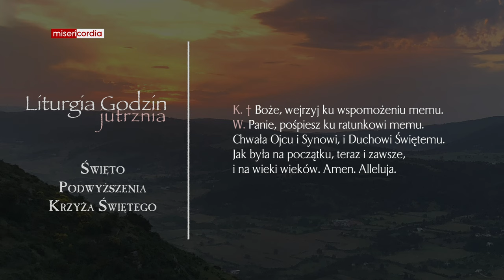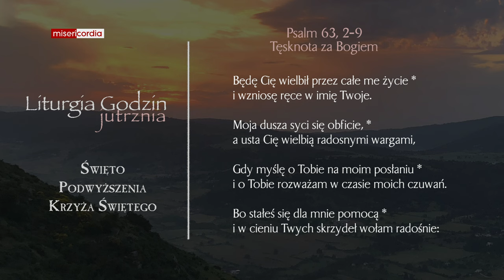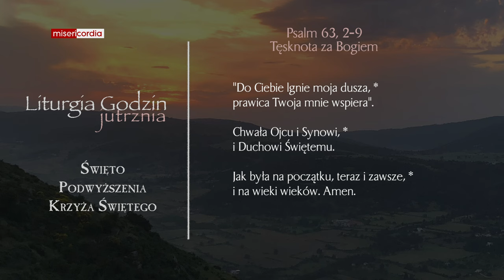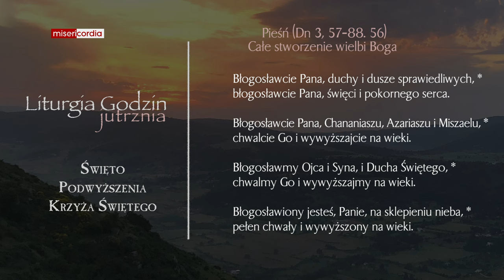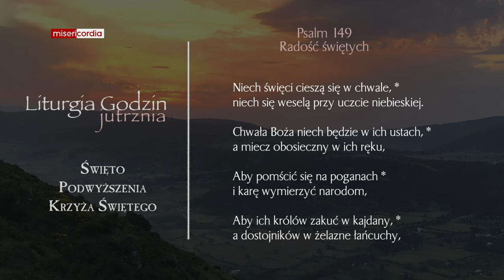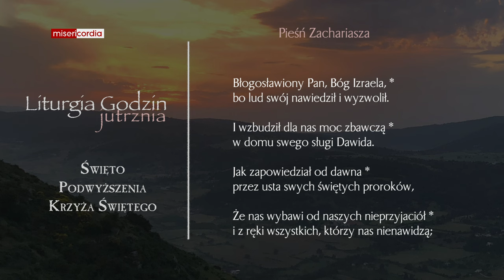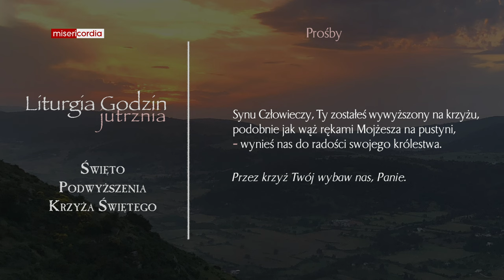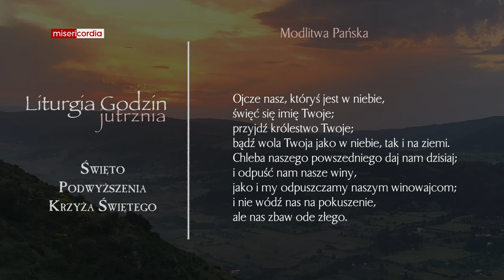Liturgia Godzin | Jutrznia | Święto Podwyższenia Krzyża Świętego